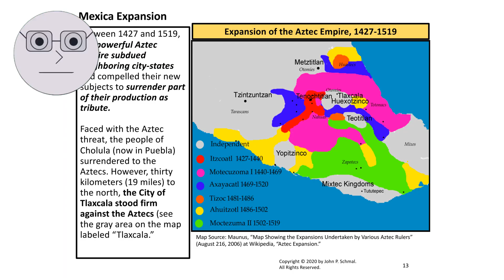The Aztecs: The Rise and Fall of an Empire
In this fascinating video, we delve into the history of the Aztecs, one of the most powerful empires in the world. From their humble beginnings to their eventual downfall, we explore the key events and figures that shaped their rise and fall. With stunning visuals and expert analysis, this video offers a comprehensive look at the Aztec civilization and its enduring legacy. Whether you're a history buff or simply curious about this fascinating culture, this video is a must-watch. So sit back, relax, and join us on a journey through the rise and fall of the Aztec Empire.